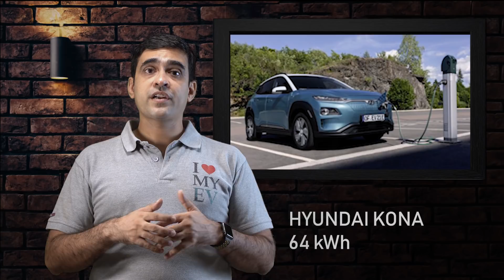Ask your EV Guru: #4 - Electric Vehicle Charging @ Apartments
Hello, Welcome to the fourth episode of ‘Ask your EV Guru’!
We get many comments from you guys telling us that you live in apartments and ask us how to charge an EV.  So let’s talk about using an Electric Vehicle at apartments.

Links
Electric Vehicle Charging - No special license needed

Tag words:
Electric Vehicles
Electric Car
Electric Bike
Charging Stations
EVSE
Apartments
Charging